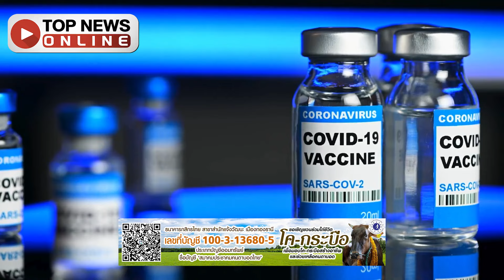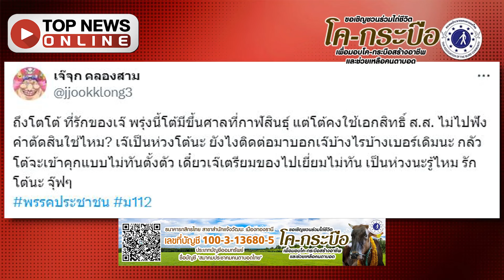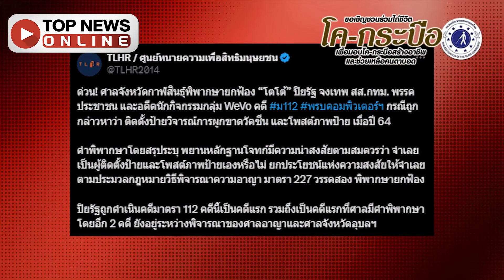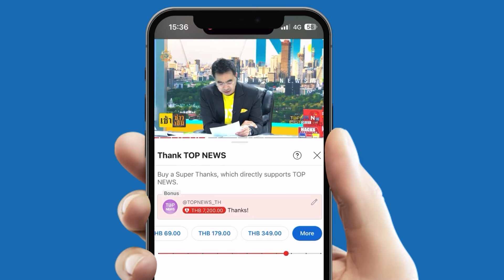"โตโต้"เกือบขิต! ศาลยกฟ้อง 112 จับตาอีก 2 คดี ถ้าโทษคุก-หลุด สส.ทันที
ศาลจังหวัดกาฬสินธุ์พิพากษายกฟ้อง “โตโต้” อดีตหัวหน้าการ์ด WeVo คดี ม.112 และพ.ร.บ.คอมพ์ฯ กรณีถูกกล่าวหาติดตั้งป้ายวิจารณ์การผูกขาดวัคซีนและโพสต์ภาพป้าย ปี 64 ชี้พยานโจทก์น่าสงสัยยกประโยชน์ให้จำเลย